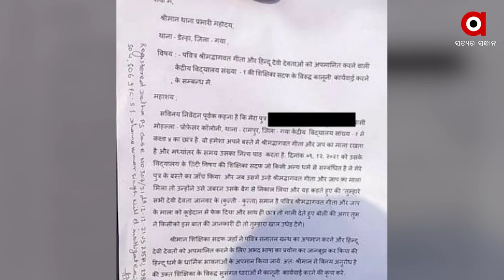ଭଗବତ ଗୀତାକୁ ସ୍କୁଲ ଶିକ୍ଷକଙ୍କ ଅବମାନନା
ବିହାରର ଗୟା ଜିଲ୍ଲାରେ ଜଣେ ଚତୁର୍ଥ ଶ୍ରେଣୀରେ ପାଠ ପଢୁଥିବା ବାଳକର  ସ୍କୁଲ ବ୍ୟାଗରେ ଥିବା ଭଗବତ ଗୀତାକୁ ଡଷ୍ଟବିନରେ ଫିଙ୍ଗି ଦେଇଥିବା ଶିକ୍ଷକ ସଦାଫ ଜହାଁଙ୍କୁ କେନ୍ଦ୍ରୀୟ ବିଦ୍ୟାଳୟ ସ୍କୁଲ କର୍ତୃପକ୍ଷ ବହିଷ୍କୃତ କରିଛନ୍ତି